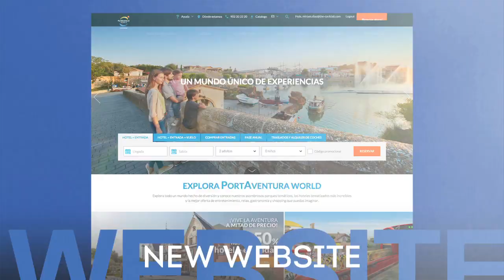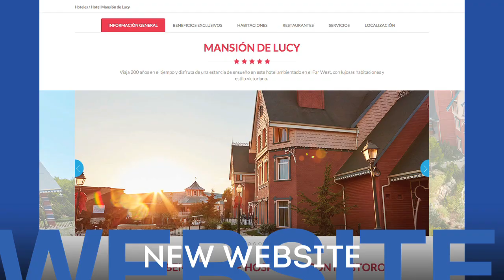Welcome to PortAventura World Parks & Resort! [EN]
The purpose of the PortAventura World Parks & Resort brand is to integrate the world of unique experiences that make up the resort

A complete holiday destination that includes a theme park with record-breaking roller coasters, a water park, four 4* hotels, one 5* hotel, a convention center, a Beach Club, and three golf courses.

In 2017, PortAventura World Parks & Resort will debut its third theme park, Ferrari Land, dedicated to the prestigious Italian company, Ferrari.